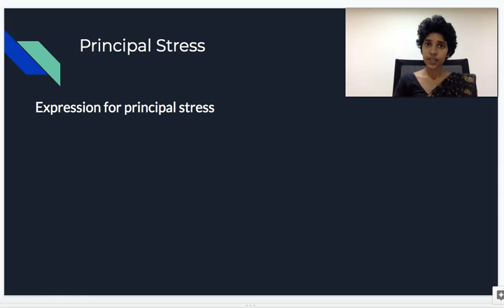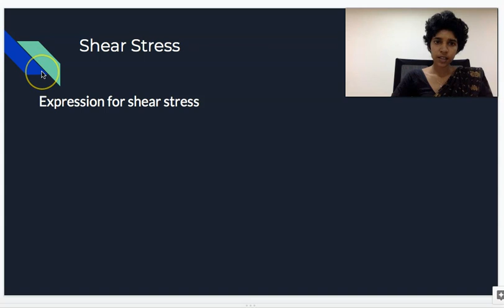DHS Module 4- Principal Stress & Shear Stress on Gravity Dam